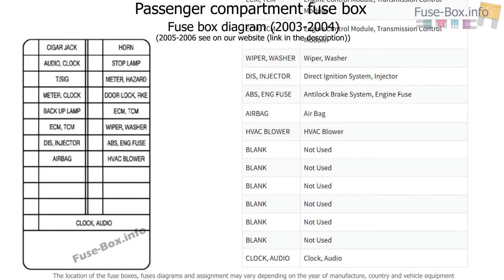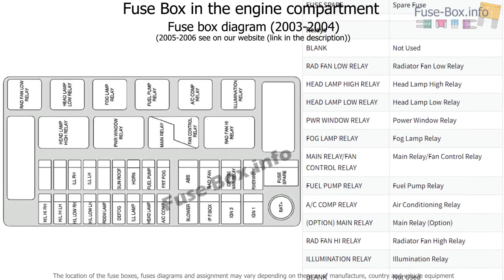Fuse box location and diagrams: Chevrolet Aveo (2003-2006)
Fuse box diagram (location and assignment of electrical fuses and relays) for Chevrolet Aveo (2002, 2003, 2004, 2005, 2006).